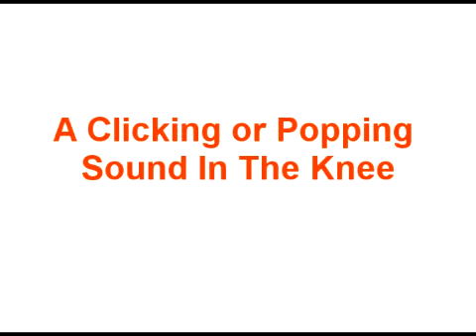Knee Pain Relief : Meniscus Tear Information - Knee Braces That Help Support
If you have injured your meniscus and want to help reduce your knee pain and add stability to your knee, then we suggest that you watch this video.